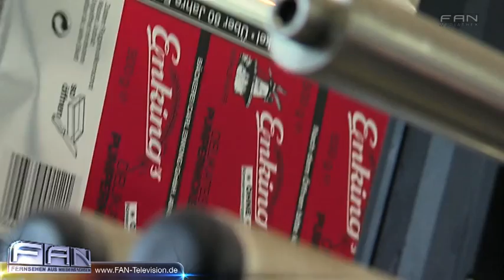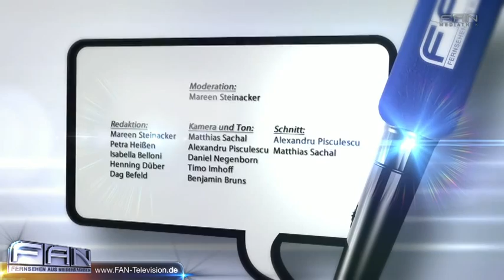Tach Auch! begleitet die Pumpernickelproduktion in Enking's Mühle in Emsbüren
FAN Reporterin Mareen Steinacker besucht Enking's Mühle in Emsbüren. Dort wird seit drei Generationen Pumpernickel nach traditionellem Rezept hergestellt und das in einer echten Mühle. DAS PHANTOM DER OPER ist das erfolgreichste Musical aller Zeiten. Erfolgskomponist Lord Andrew Lloyd Webber erzählt nun die bewegende Geschichte in einer faszinierenden Fortsetzung des Musicals weiter: LIEBE STIRBT NIE. Heute Abend wird sie im Stage Operettenhaus Deutschlandpremiere feiern.

27313 Dörverden